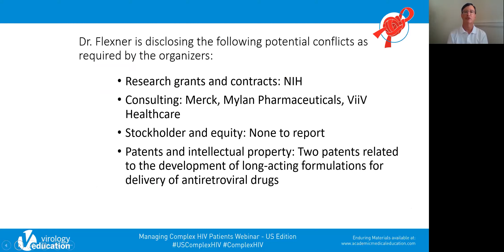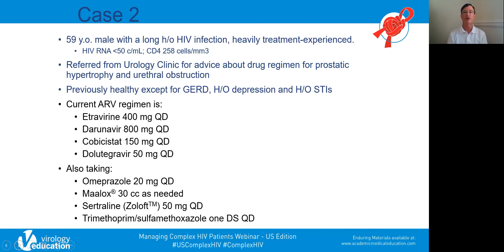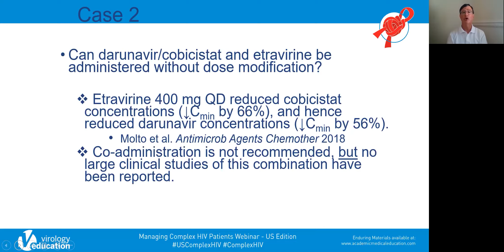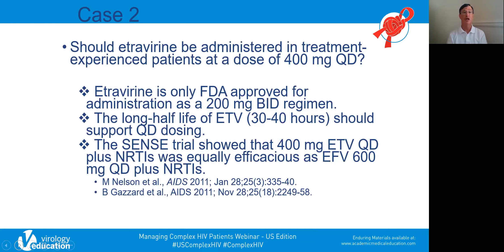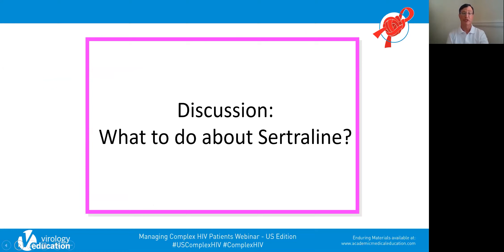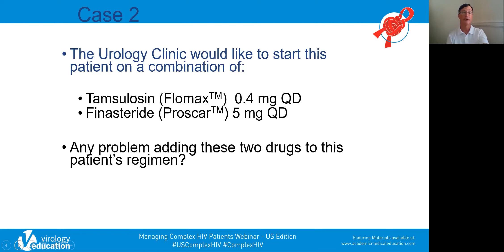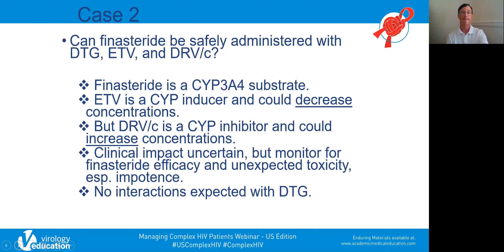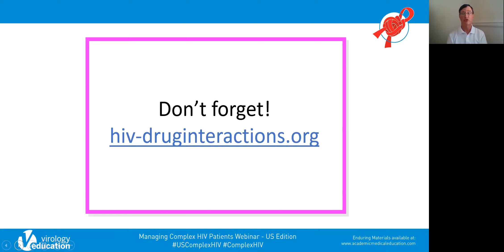Flexner, Charles - Managing the Complex Patient: Drug Interaction ConsiderationsCase Based Lecture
Managing Complex HIV Patients 2020 - US edition